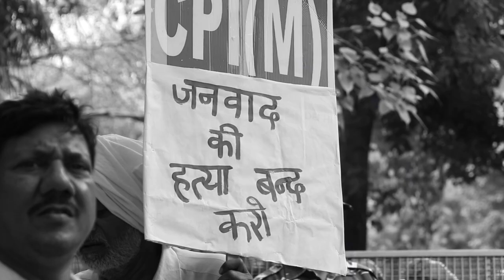Delhi: Centre के Ordinance के ख़िलाफ़ सड़कों पर उतरी Left Parties का प्रदर्शन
Delhi की चुनी हुई सरकार के ख़िलाफ़ Centre के ordinance के विरोध में आज जंतर मंतर पर left parties ने प्रदर्शन कियाI लोगों का आरोप है कि ordinance न सिर्फ़ अलोकतांत्रिक है बल्कि राज्यों के अधिकारों के ख़िलाफ़ भी है. Supreme Court ने हाल ही में Delhi में अधिकारियों के तबादले संबंधी शक्तियाँ दिल्ली सरकार को दी थींI केंद्र ने अध्यादेश के माध्यम से सारे अधिकार अपने पास सुरक्षित कर लिए.